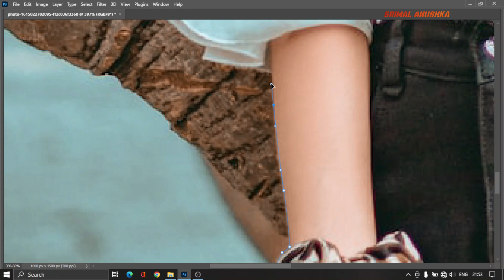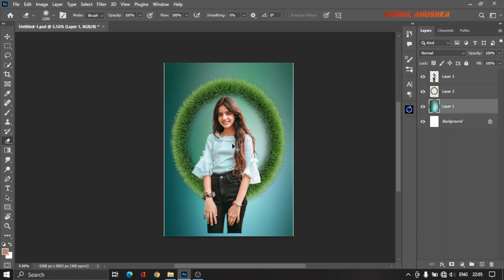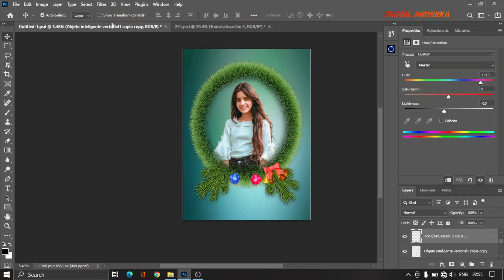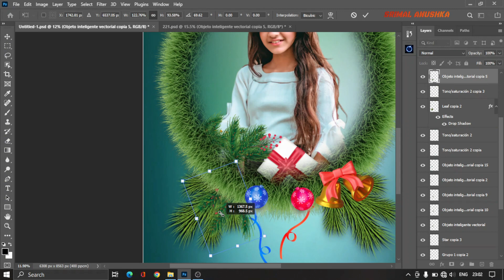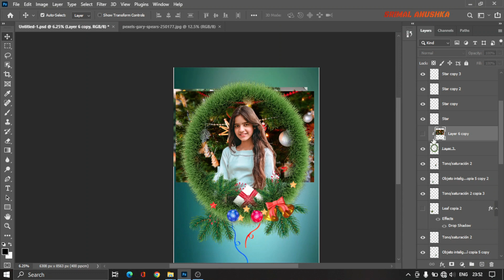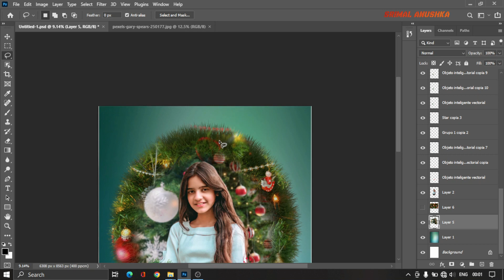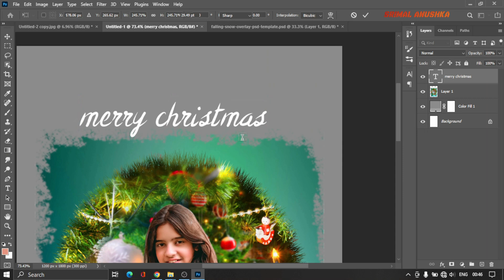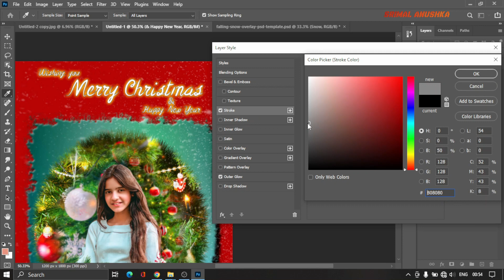Christmas Card Design in adobe Photoshop 2023 | Photoshop Tutorial for Beginners Step by Step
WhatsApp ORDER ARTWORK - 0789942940